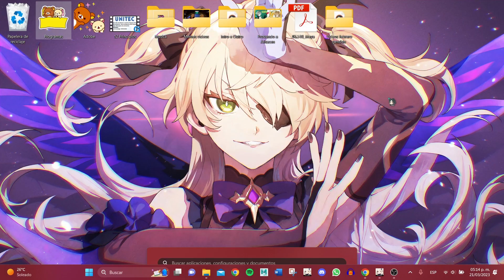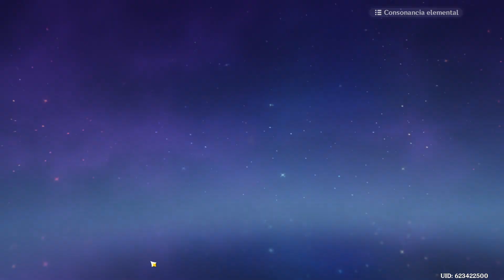MIS TIRADAS POR SHENHE-¡¿TENGO BUENA SUERTE!?/Genshin Impact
¡Hola Tabibitos y Tabibitas de todo Teyvat! Hoy vamos a hacer unos cuantos tiros para ver si sale Shenhe. Les deseo mucha suerte a todos en sus tiros o cuéntenme si van a ahorrar en esta versión o si van a andar como locos queriendo tener a Shenhe o Ayaka.

Coméntenme si les salió Shenhe, Ayaka, las armas o Mika